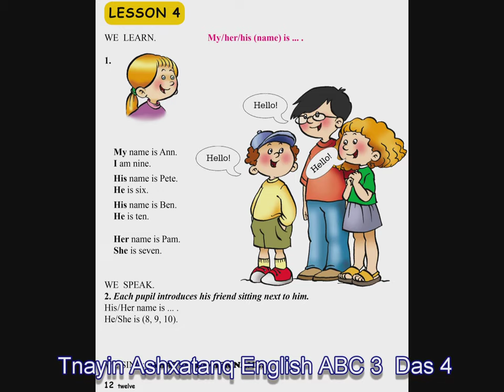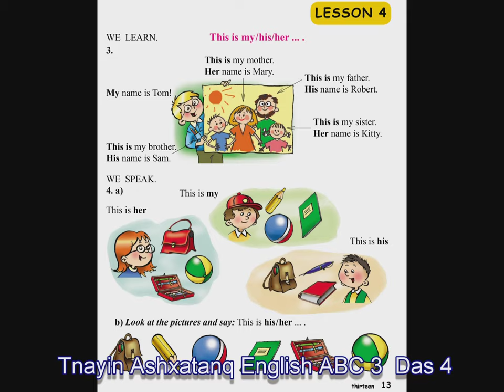Tnayin ashxatanq, English 3 ABC Das 4